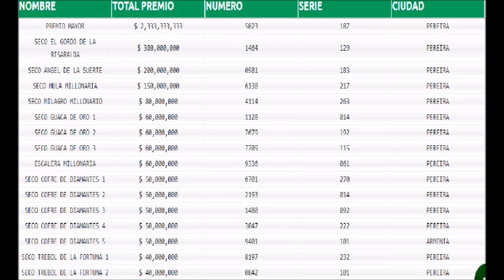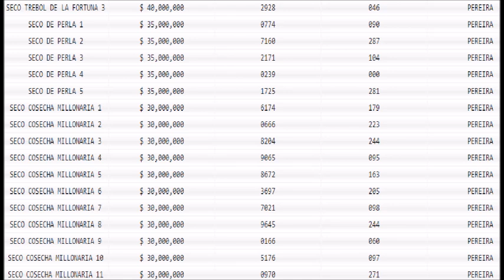RESULTADO LOTERIA DEL RISARALDA PREMIOS SECOS DEL Viernes 18 de Octubre Del 2024